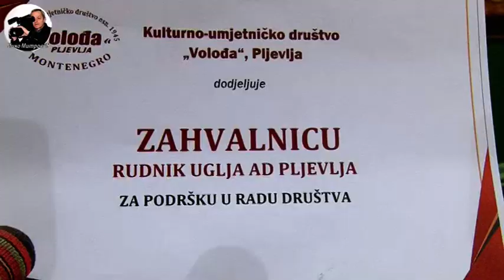СТИЖЕ И ХАРМОНИКА У КУД ,, ВОЛОЂА ,,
МИКО МИТРОВИЋ